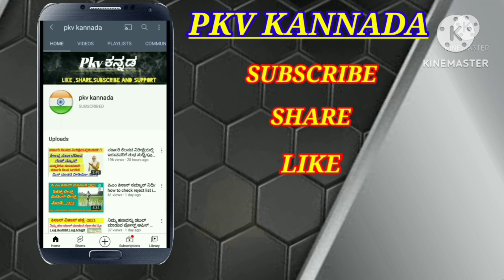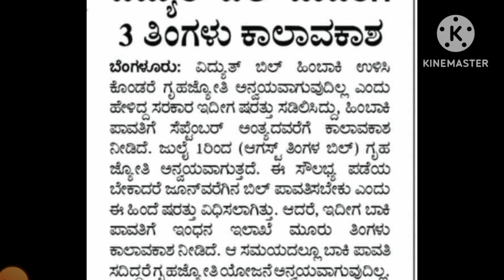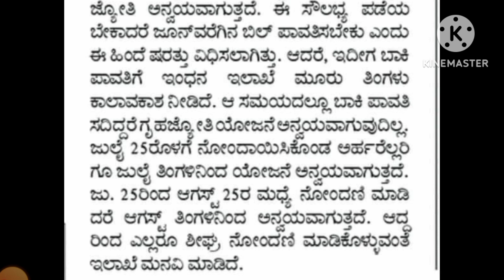ಗೃಹ ಜ್ಯೋತಿ ಹೊಸ update/Gruhajyothi latest news/karnatakagovernment schemes/guarantyschemes/Pkvkannada